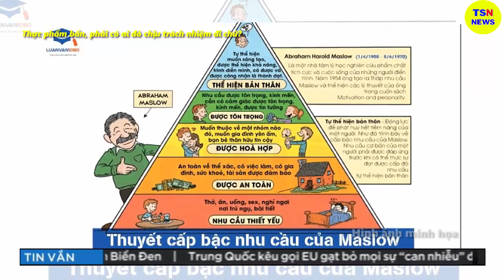Tin tức nhanh và chính xác nhất ngày 29/06/2023/Tin nóng Việt Nam Mới Nhất Hôm Nay/thoisunhanh